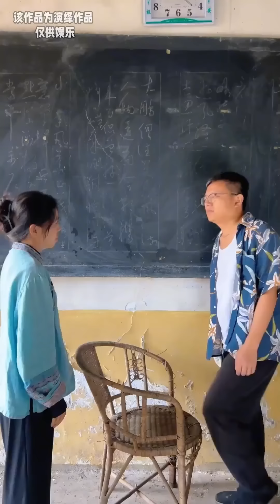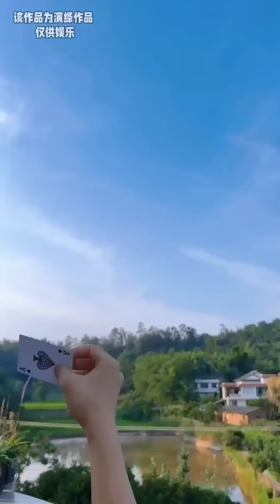It seems like there is really nothing that can stump my husband!😂😜🤣funnyvideo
Hello everyone，this is the only official account of 【FUNNY Chuan Couple】’s YouTube account. Infringement will be investigated!

This is a land filled with laughter and joy, where we bring you the genuine comedy of rural life. The couple weaves a tapestry of joyful stories from the everyday moments, providing a slice of warmth and relaxation amidst the hustle and bustle. 🌾👫

🎉 Discover the amusing aspects of rural life, from working in the fields to finding small but significant moments of happiness at home. Our daily lives are filled with unexpected moments of laughter and joy.

👩‍❤️‍👨 We will share the everyday interactions of being a couple, revealing how to find happiness in ordinary life, and sharing sweet laughter with you.

Rest assured, the content of this video complies with YouTube's community guidelines and does not violate any regulations.